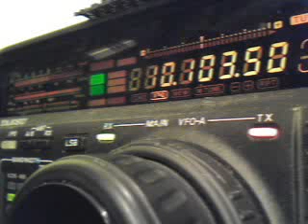DU9/DL5SDF works a bit of a pile-up on 30 metres CW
DU9/DL5SDF in the Philippines works a pile-up on 30 metres CW, with many Europeans calling.